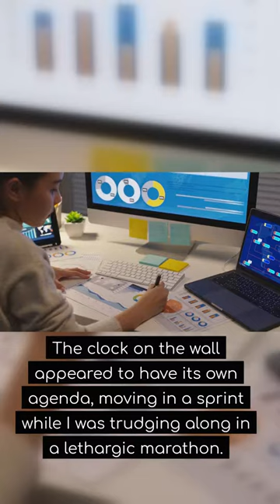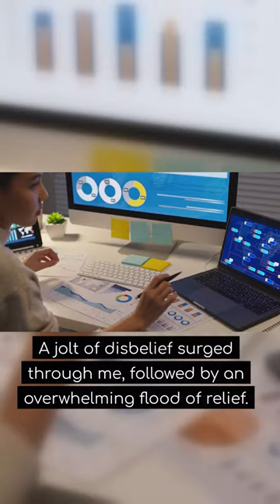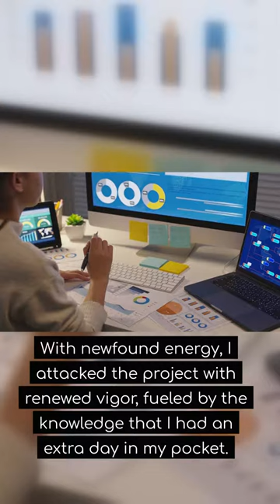Chrono-Confusion: The Sunday Surprise